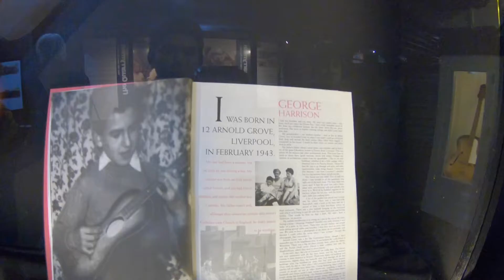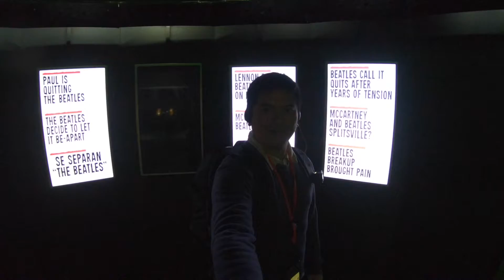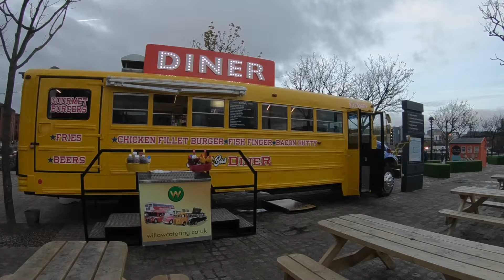Shoreleave - Liverpool, UK